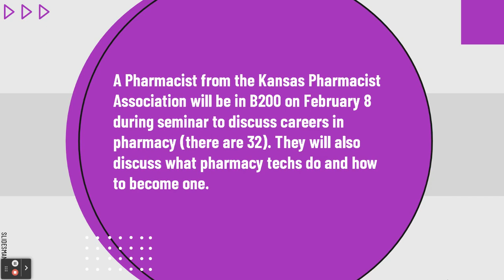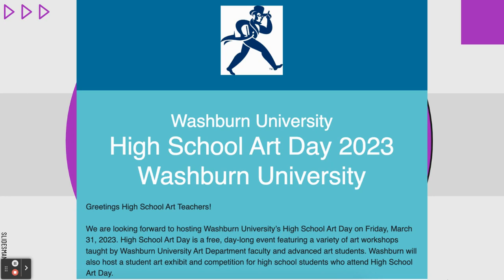Topeka West Today | Feb. 6, 2023